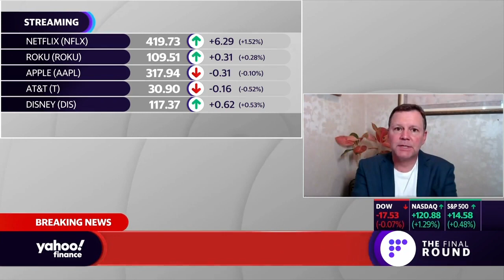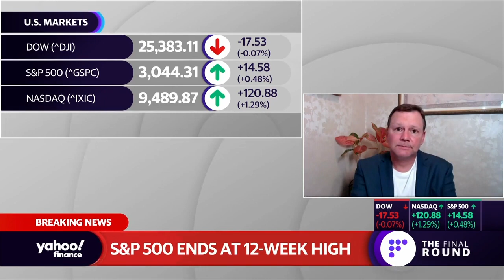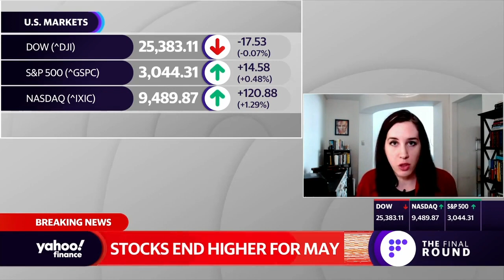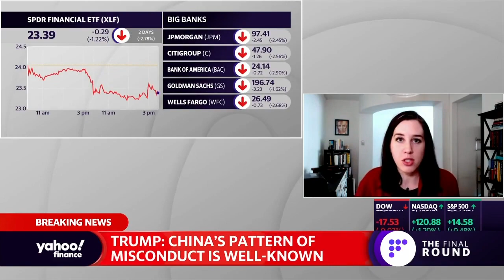China’s pattern of misconduct is well-known: President Trump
On Friday, President Trump held a news conference detailing new steps and sanctions against China, renewing tensions between China and the United States. Yahoo Finance’s Jess Smith breaks down the latest news from Washington D.C.